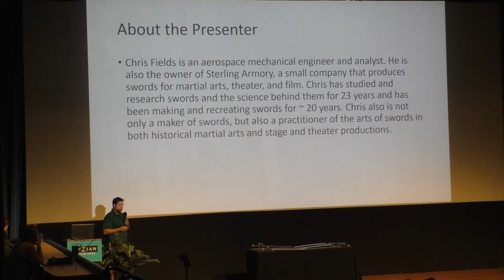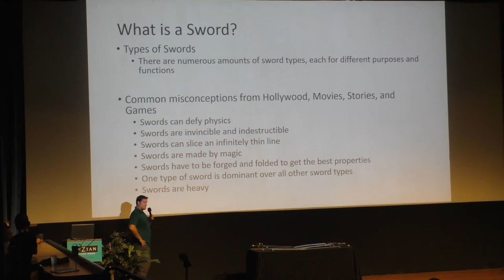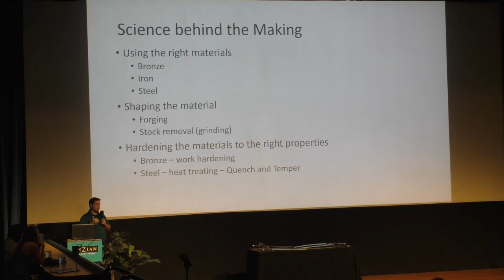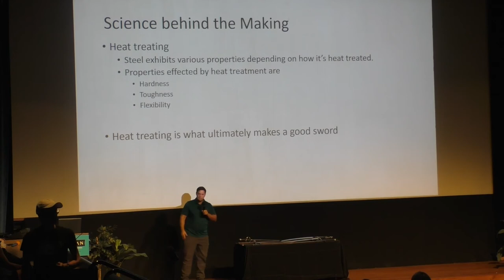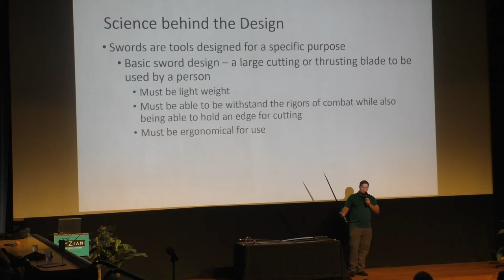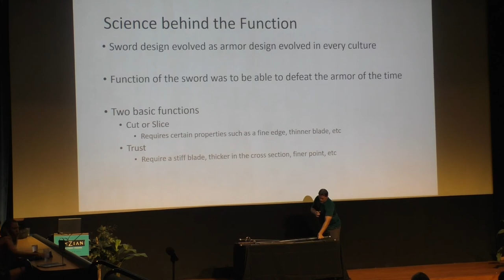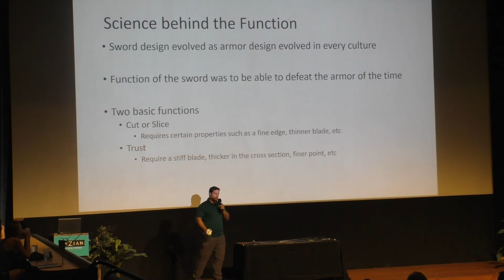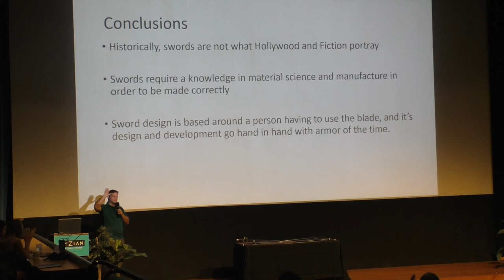The science of swords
Science On Screen® brings you to the Enzian Theatre in Maitland, FL for a screening of A Knight's Tale.

Sword-maker Chris Fields gives a presentation about metallurgy, dispelling common myths about swords and delving into the science used in making swords all over the world.